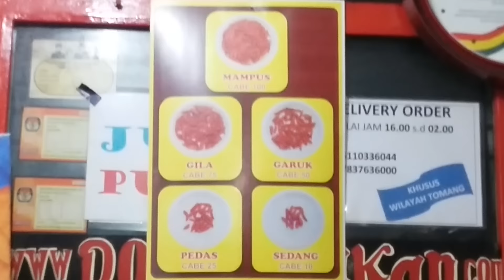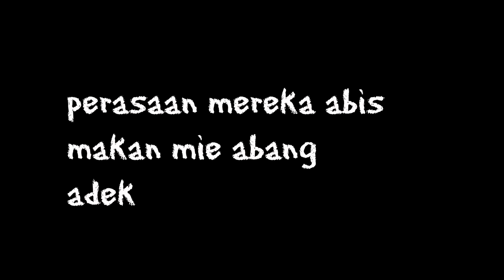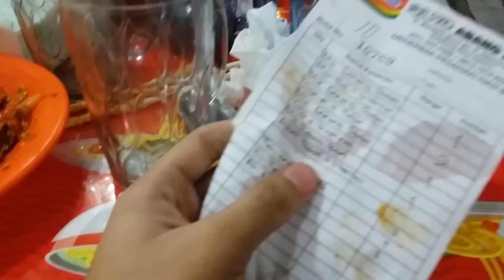TEMEN GUA HAMPIR SETENGAH MATI || INDOMIE ABANG ADEK ( + ENGLISH SUBTITLE )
SHIIP BHOENGKOSH!
"Mienya ga terlalu pedes kok"
"perut gua panas nehh.."

Ancha Haryadi

gimana kelanjutannya?

yuk nonton VLOG di MIE ABANG ADEK
terimakasih buat MALESBANGET.COM dan RIA VLOG yang udah share sampe kita rela pergi dari depok ke grogol...